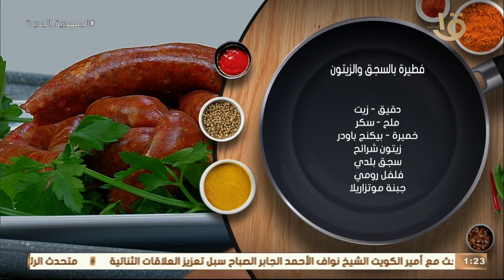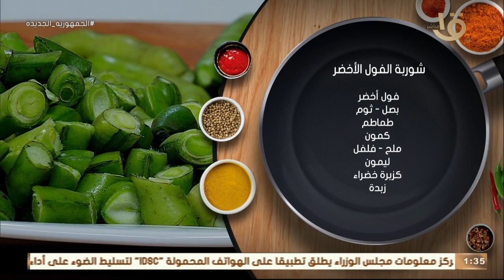أكلة أمي | "بطاطس سوفليه باللحم" و"شوربة الفول الأخضر" مع الشيف المغازي.. حلقة 22-2-2022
أكلة_أمي
▶▶ Follow us ▶▶